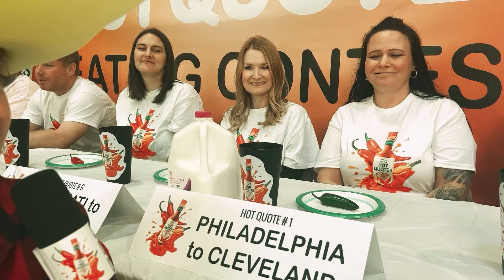Try Ward's Spicy Spot Quotes - HOT QUOTES